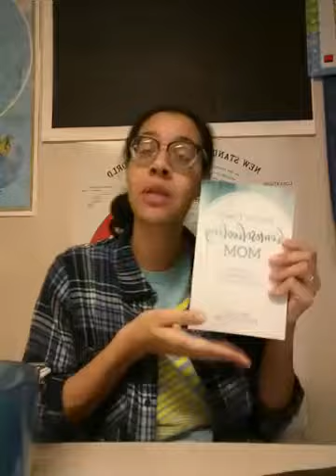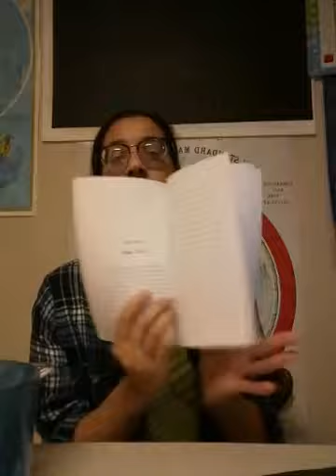Natural Ways Kids LEARN + LEARNING GAPS and HOW to deal with them!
Join Michelle from With the Huddlestons as she talks about natural ways kids learn plus learning gaps and how to deal with them. You can catch her "Let em' Play" mama talks LIVE every Sunday night at 8p CST